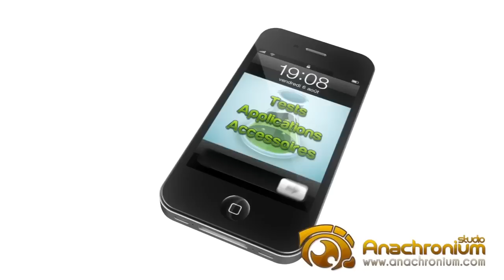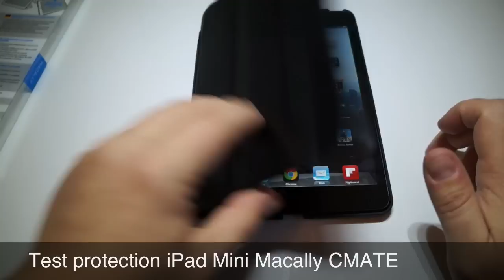Test Protection iPad Mini Macally CMATE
: retrouvez de nombreux tests d'accessoires et d'applications sur notre site